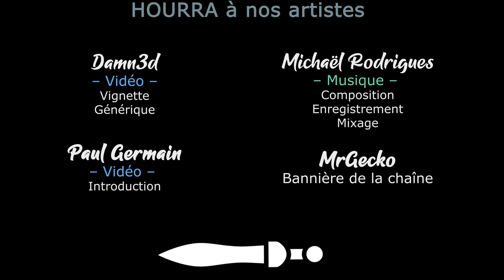[FR][Khat0x - LecygneNoir] TW Warhammer 2 - Ep44 - Contre-attaque Elfique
🔑 : Merci à Josh de Creative Assembly pour les clefs de DLC !

- Ardarin
- Broudaff
- Célestin
- Gaelden
- Inaru
- Mallevin
- Papillote